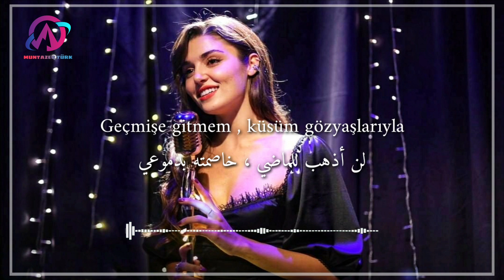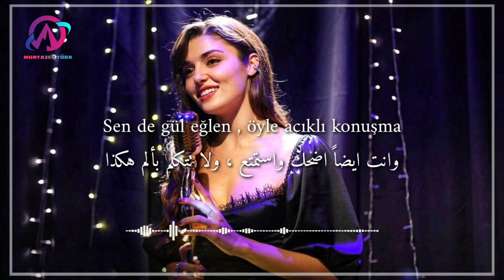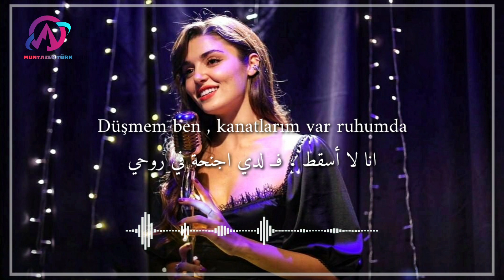اغنية مسلسل انت اطرق بابي الحلقة 16 مترجمة - الاغنية التي غنتها ايدا - Kanatlarım var ruhumda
{ امتلاكك لغة اخرى تعني امتلاكك لروح اخرى }